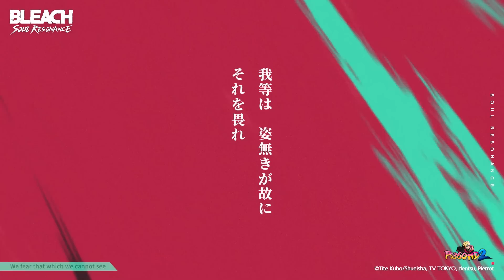BLEACH: Soul Resonance - 1st Official Trailer | NEW BLEACH GAME 2024